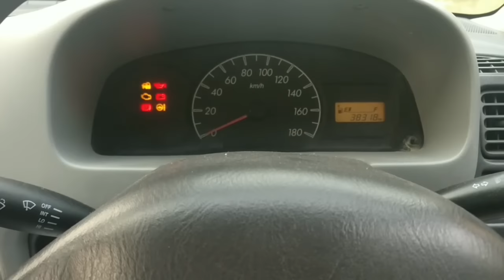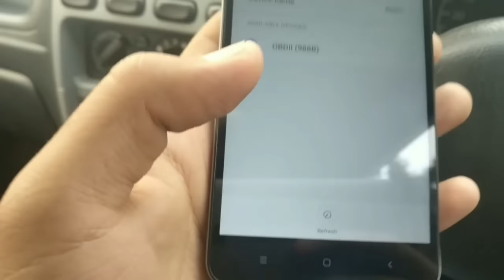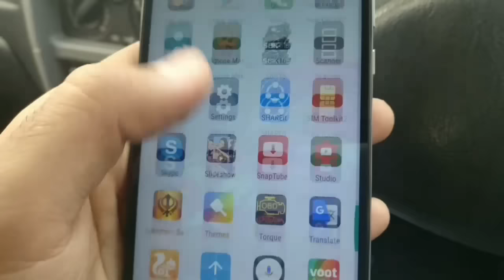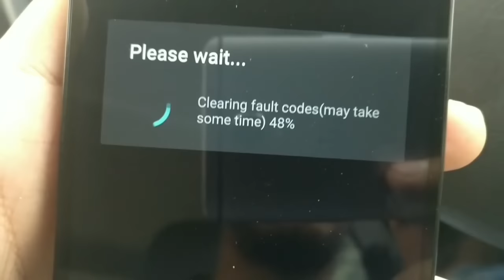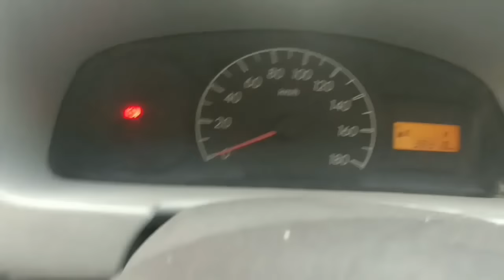How to clear check engine light (Hindi)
.For wifi
Car jump starter best thing to buy